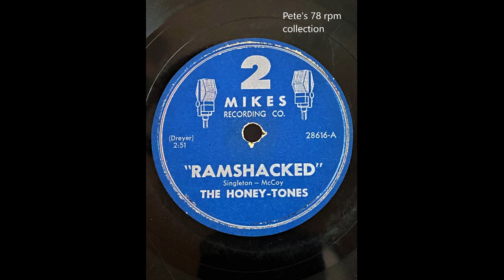Diane/Ramshacked by The Honey-Tones on 2 Mikes 2816 from 1954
One of the great unknown early female group records. Same group from Jersey City that recorded a couple of good ones on Mercury and Wing. This group had IMO the only “real” female bass singer. I’m including the flip side just because the record is so rare but Diane is the side. Transferred from my original 78 rpm and this is 78 rpm only just like The Sharps on 2 Mikes.